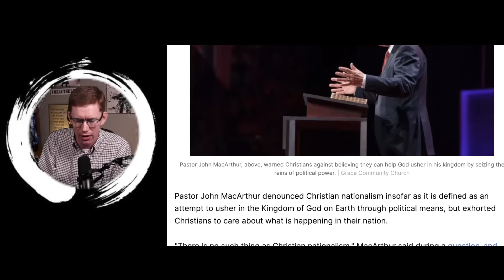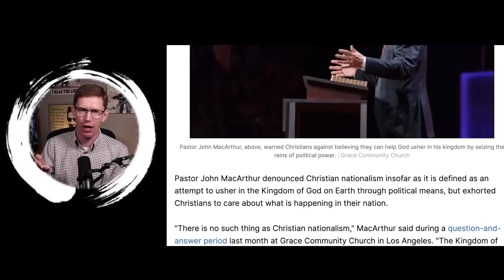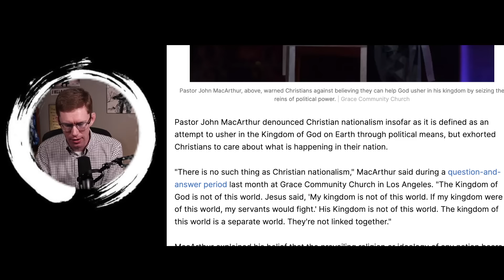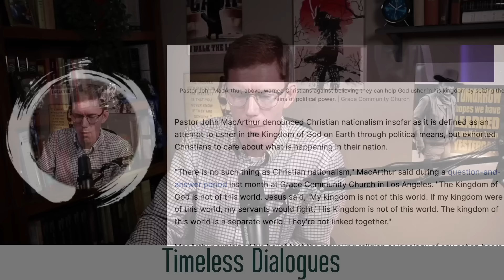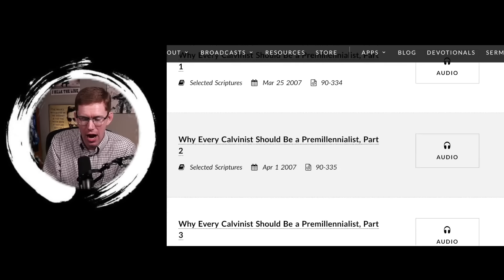John MacArthur on Christian Nationalism and Postmillennialism | Dr. Bill Roach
In this video, Dr. Bill Roach interacts with John MacArthur's latest Q&A on the notion of Christian Nationalism.